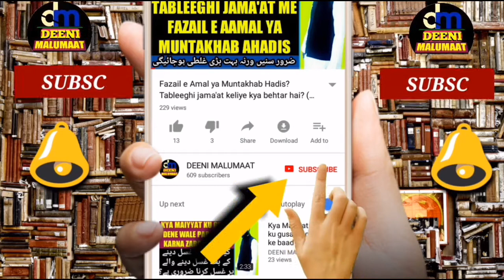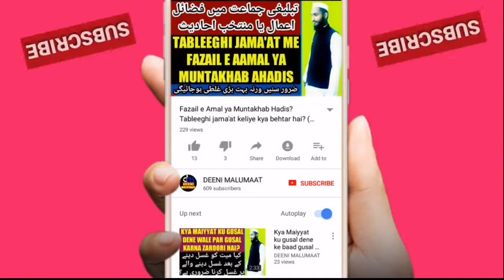Iftari karane ki fazilat | Roze daar ku iftari karwana | افطاری کرانے کی فضیلت | Iftari ka sawaab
Agar koi kisi roze daar ku iftaari karata hai to us iftari karane waale ku kitna swaab milega yani iftaari karane ki kya fazeelat or sawaab hai iske mutaliq is video me bataya gaya hai iske ilaawa iftari ki galati yani iftaari karne waale ki taraf se badi badi galati hoti hai jiski wajha se wo iftari karane ki fazilat se mehroom hojata hai iske mutaliq is video me mukammal wazahat ki gai hai zaroor dekhiye,

Channel by

نمبر :- ٠٨٩٠٨٩٣٩٣٤٣

          دیوبند دیوبند